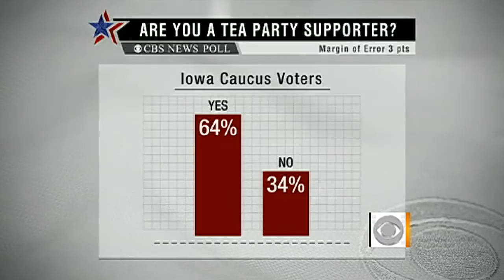N.H. rep. on Tea Party voters, primaries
New Hampshire Rep. Frank Guinta speaks to Jim Axelrod and Nancy Cordes about how Tea Party supporters voted in Iowa and their role in the upcoming New Hampshire primaries.